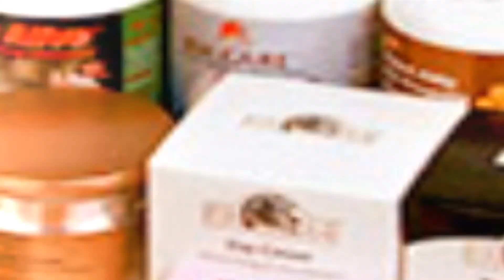PRINCESS LIFESTYLE 2019 03 19 PART 1 2